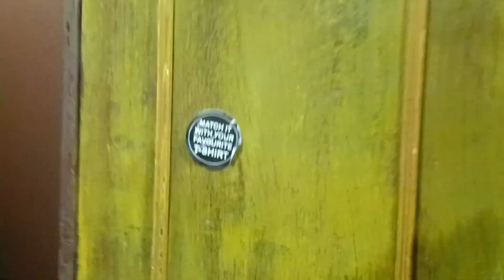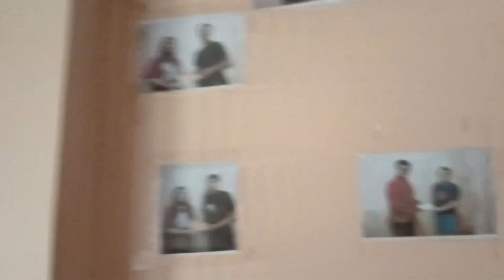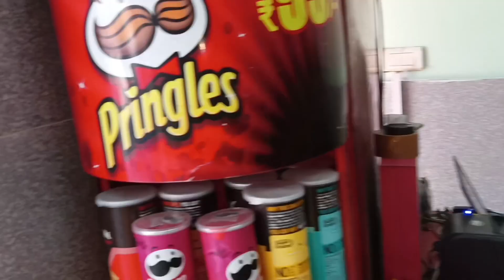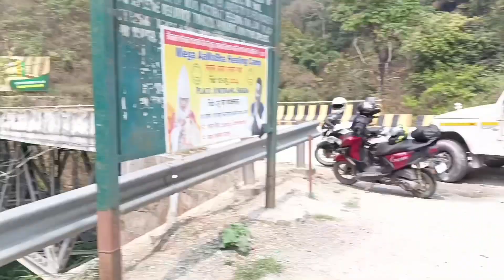Finally, Afnai gaun farki aaye hai sathi Haru🏫!!